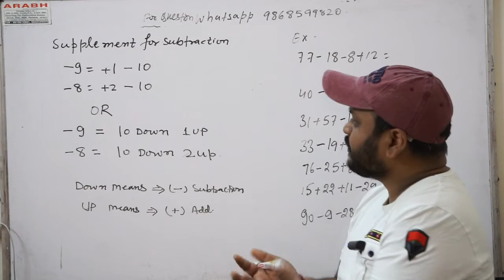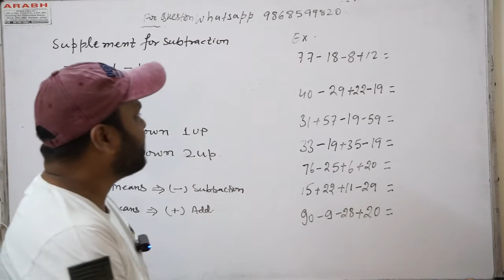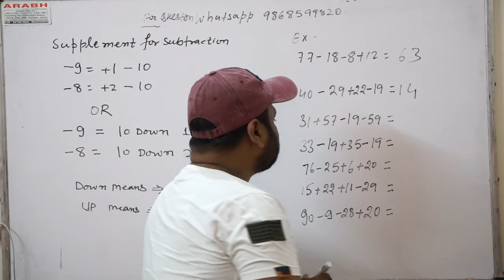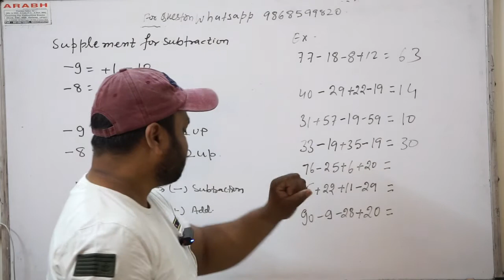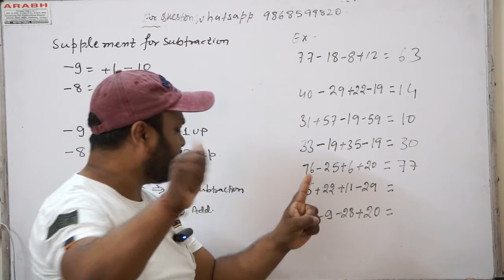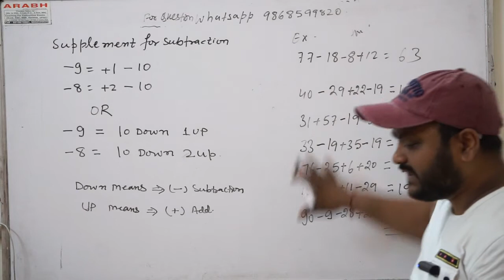abacus classes 2nd level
how to solve question on abacus by finger. this video help to the student thank you just practice with me and increase their speed...